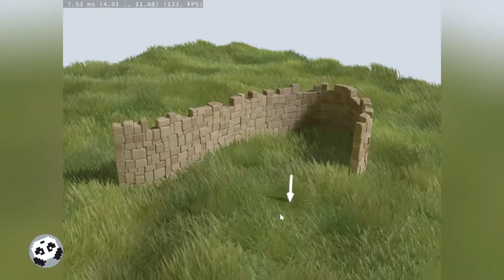No Matter How You Build, It's Always Incredibly Pretty! Castle Building Sandbox Tiny Glade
No matter how you build, it's always incredibly pretty! Castle building sandbox Tiny Glade. Arrive at a forgotten meadow and freely explore building materials and their interactivity. Draw a path on a whim, let it pass through walls and open up archways. Try dragging a fence, and it could pile up into a high wall, covered in vines. There is no business for you to manage here, no enemies coveting your territory, nor confines to bind you. May your worries, troubles, and obsessions be healed amidst the leisurely pace of the sheep, the twinkling fireflies at night, and the whimsical self-entertainment.

It all began on an ordinary weekend. Anastasia, who had been active in the field of procedural generation, posted a technical demonstration about wall generation on Twitter. The unexpectedly positive responses encouraged her to turn this after-work pastime into a small game. As development progressed, she started sharing on TikTok. One of her videos about the game, stating there's "no management, no resources, no combat, just kick back and make something pretty", quickly went viral, receiving nearly a million likes and over nine million views. The resonance that originated from this video also became the development vision for this game, "We feel that there are already too many challenges and anxiety present in modern life, and we would like to craft a serene space that you can escape to. We want to capture the vibe of a lazy Summer day at a lake side, of building a sand castle while water splashes on your feet – the childhood feeling that you have all the time in the world. If the game brings smiles to a few people’s faces, lets them slow down in this hectic world, or cheers them up after a crappy day - well, we’ll be a very happy bunch of developers"

From PixelPanda
For Indie Games ;-)